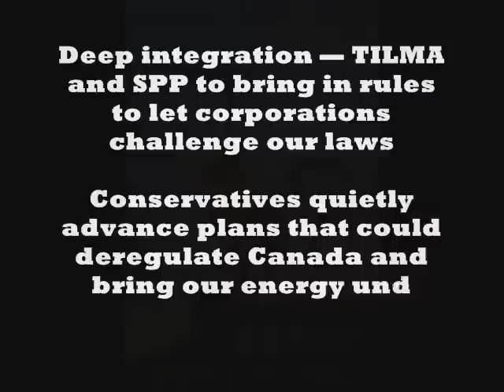Bush and Harper share roots in neo-conservative philosophy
join Congressman Wexler's call for Bush/Cheney Impeachment Hearings

Stephen Harper and George Bush have much in common. Both are from oil-producing western regions, and both have promoted policies based on shrinking government services, corporate tax cuts and aggressive military policy.

Stephen Harper's Conservatives and the Bush Republicans have deep organizational and social networks. A consistent theme of Harper's politics has been express desire for Canada to be closer to the US in policy. Therefore it was in character for Harper, in opposition, to declare support for sending Canadian troops to Iraq, something he is now equivocal about despite the Canadian Alliance Party's formal support in 2003 of Canadian military involvement in Iraq.

Like Bush, Harper has made common cause with the religious right. Also like Bush, he has practiced a targeted and strategic form of communications intended to reach particular voters with politically appealing messages without the filter of media. Bush's strategic advisor Frank Luntz, has offered advice to the Canadian Right since Reform Party days and came to Ottawa in May 2006, to work with the Harper Conservatives sponsored by the right-wing Civitas Society.

Stephen Harper and George W Bush reflect the disturbing teachings of Leo Strauss, the German émigré who spawned the neoconservative movement. "Strauss, who died in 1973, believed in the inherent inequality of humanity," writes Donald Gutstein in the online publication The Tyee. "Most people, he famously taught, are too stupid to make informed decisions about their political affairs. Elite philosophers must decide on affairs of state for us. In Washington, Straussians exert powerful influence from within the inner circle of the White House. In Canada, they roost, for now, in the so-called Calgary School, guiding Harper in framing his election strategies. What preoccupies Straussians in both places is the question of 'regime change.'"

Harper spoke 37 times in the House of Commons between October, 2002 and May 2003 in support of Bush's Iraq invasion. On March 20, 2003 he said "It is inherently dangerous to allow a country such as Iraq to retain weapons of mass destruction, particularly in light of its past aggressive behaviour. If the world community fails to disarm Iraq, we fear that other rogue states will be encouraged to believe that they too can have these most deadly of weapons to systematically defy international resolutions and that the world will do nothing to stop them."

Harper Conservative vs. Public Values Frame
  weapons of mass destruction / fraud
  rogue states / international law
  tax relief, tax burden / secure retirement and health care
  choice / quality services, security